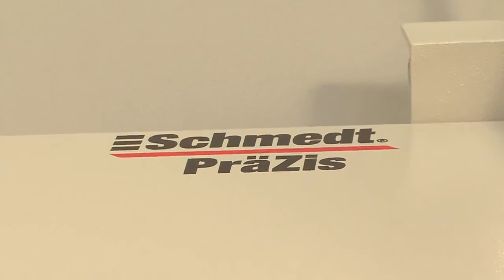PräZis® Schmedt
The PräZis Pro is a device to cut to size the cover
material of one-off full-bound book cases